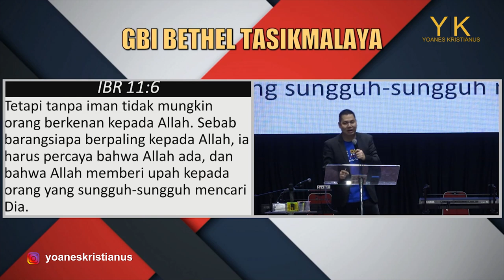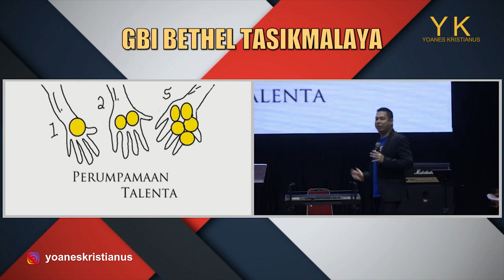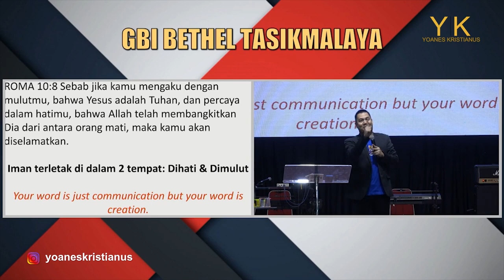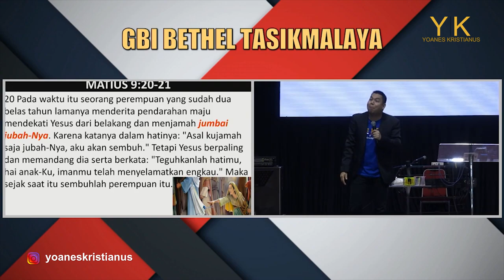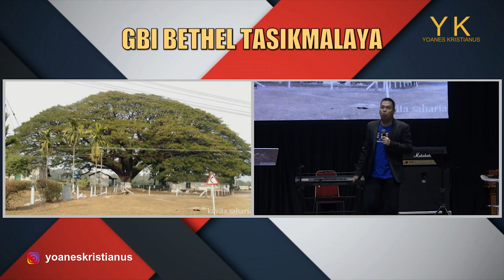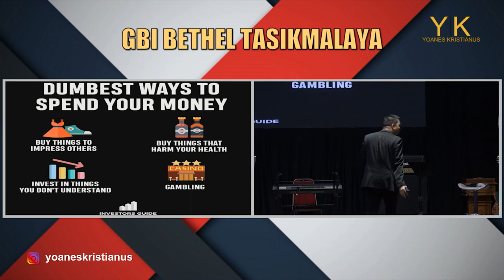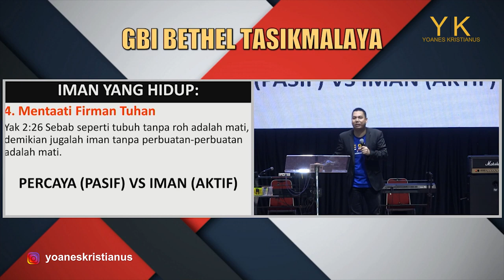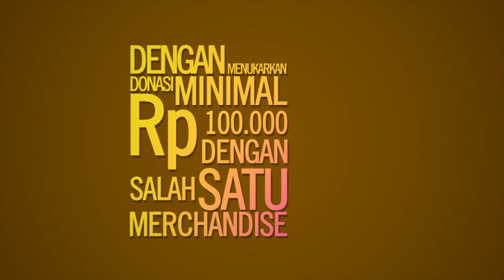IMAN YANG HIDUP